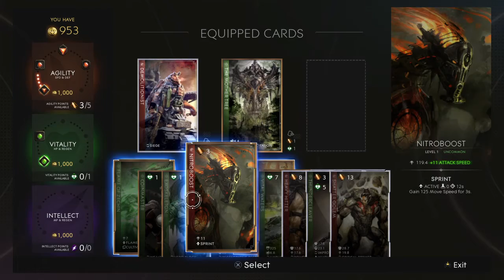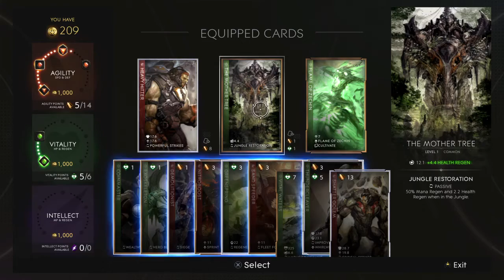Perfect comeback Paragon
PARAGON